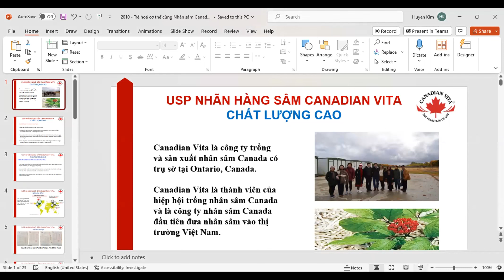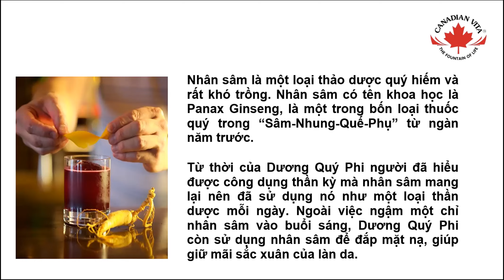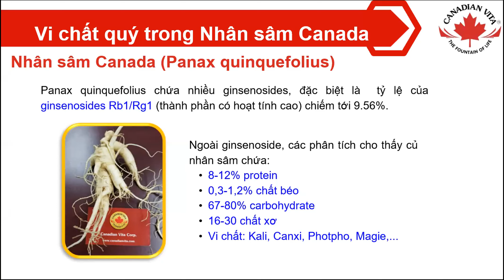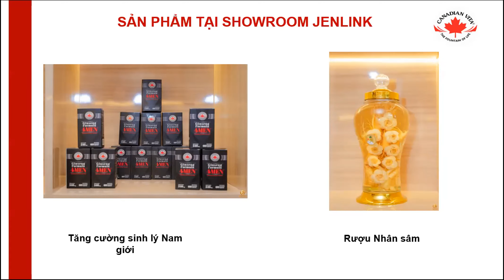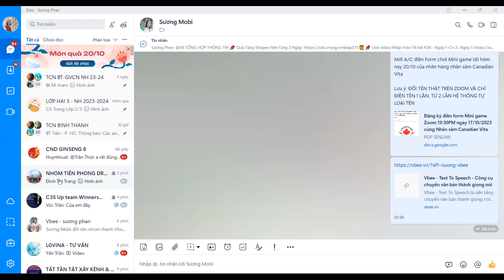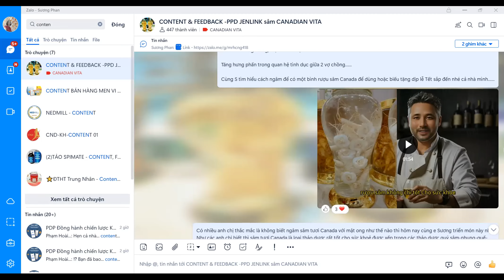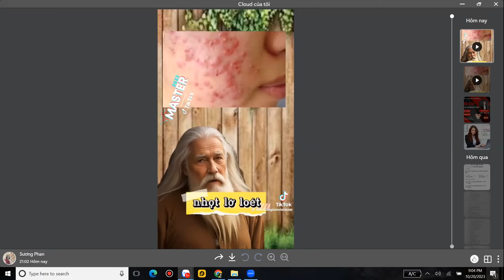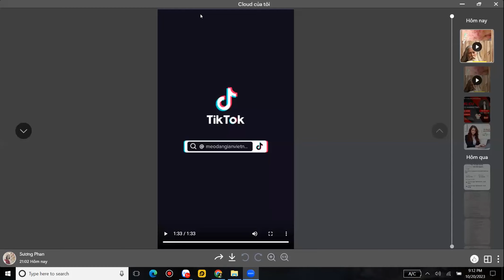CÔNG CỤ TẠO VIDEO MARKETING (ZOOM 20.10)